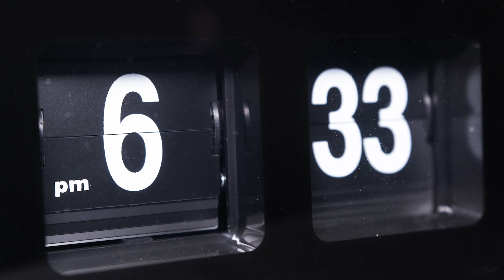Du bist!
Das Gedicht zum Neuen Jahr 2024 "Du bist, Du bist"
The Poem for the New Year 2024

Gast /Guest Dana Niemann